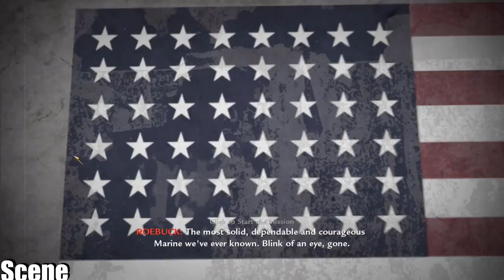◄ Call of Duty: World at War - Walkthrough - Part 3- Hard Landing-(PC HD) [1080p] BABY PLAYER